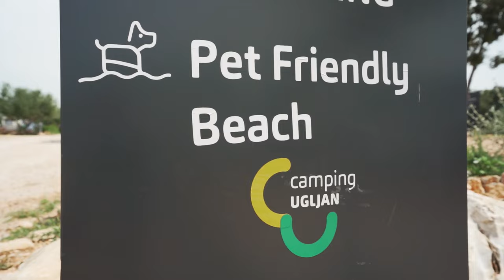Camping Ugljan | Island of Ugljan | Croatia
Discover this unique place for camping in the heart of the Adriatic Sea!
Welcome in Camping Ugljan Resort
Green island Ugljan is an environment that will capture your attention with his natural beauties. 5 National parks,2 parks of nature, more than 250 islands and islets. Historical towns and places make the Zadar region one of the most beautiful and the most desirable camping destinations in the Mediterranean.

Experience the unforgettable family vacation in camping Ugljan resort, located on the west side of the island Ugljan in the natural oasis of peace.

Our guests can choose among 63 camping pitches and 19 XXL premium mobile homes as well as 4 glamping tents.
Each camping pitch has electric power and water, while some of them also have sewage connections. Camping pitches are surrounded by green areas and evergreen trees which provide a nice shade during the summer months, situated very near the sea and a heated swimming pool. We have large sanitary facilities in the campsite, and we offer food cooling boxes, washing and drying machine, ironing table and iron, large vegetable gardens to all our guests.

The camp is open from 1st April to 31st October!

Camping Ugljan Resort is very happy to receive your pets, and 400 m from the resort we have a special beach for dogs.

Accommodation
Pitches
Premium Pitch – 100 m2 to 230 m2, 20 to 50 m from sea and pool. These pitches have large flat areas suitable for large campers and caravans, water, electricity, and sewage connections. They are close to the pool and sanitary facility.

Comfort Pitch – 140 to 220 m2, with electricity and water connections, large areas suitable for large campers, caravans, and tents, close to sanitary facilities, sports grounds, and playgrounds, up to 150 m from the sea.

Standard Pitch – min 100m2 area, with electricity and water connections, large areas suitable for large campers, caravans, and tents, close to sanitary facilities, sports grounds, and playgrounds, up to 150 m from the sea.

Check-in and checkout are possible every day of the week, with a 1-day minimum stay!

Mobile homes
Our new mobile homes consist of high-end luxury accommodation and represent a revolution in camping tourism. Comfort and luxury at the same level as in a hotel room, whilst allowing you to keep in touch with nature.

You can choose from 3 types of new mobile homes: Studio mobile homes(2+2), 2-bedrooms (4+2 persons) 3-bedrooms (6+2), guaranteed to satisfy even the most demanding guests.

Families with children will appreciate that in addition to having two separate bedrooms, there are also two separate bathrooms.

Check-in and checkout are possible every day of the week, with 1 day of minimum stay!

Glamping
Discover our unique glamp houses
Comfortable interior, elegant décor, and charming ambiance for a unique but sophisticated escape from the everyday life and re-connection with nature.

Tents are located by the sea, where you can spend your dream vacation with the soothing sound of waves and beautiful sunset

Most homes have direct access to the sandy beach with a beach bar in the middle, so during hot summer days, guests can cool down in the shade of magnificent trees and connect with nature on their doorstep!

About Pointers - Destination Management Company and Personal Travel Guide:
Pointers is a Destination Management Company and a free personal travel guide to take with you on your next adventure. Download Pointers Personal Travel Guide to quickly locate great destinations, attractions, and events in Croatia and South Africa. Explore, discover, and find the things you enjoy the most.